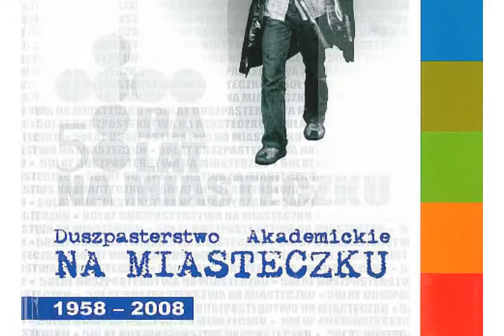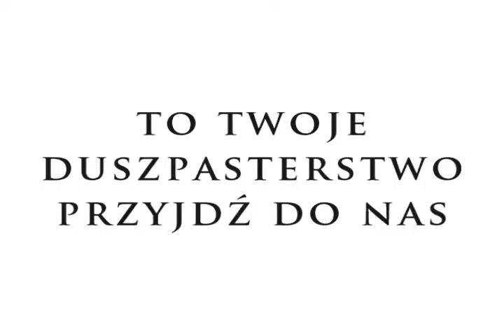Duszpasterstwo Akademickie "Na Miasteczku"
Jesteśmy studentami krakowskich uczelni, związanymi z Duszpasterstwem Akademickim "Na Miasteczku" w Krakowie. Spotykamy się na modlitwie, studenckiej Mszy Świętej o 20:00 i innych różnorakich spotkaniach, a także często razem wyjeżdżamy na weekendy. Łączy nas to, że najważniejszy dla nas jest Jezus :-) - zerknij na